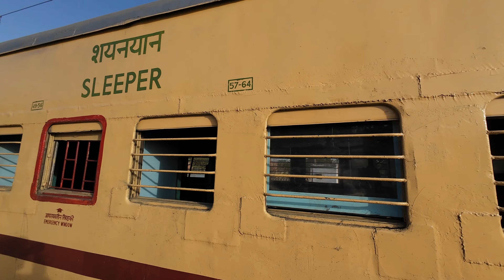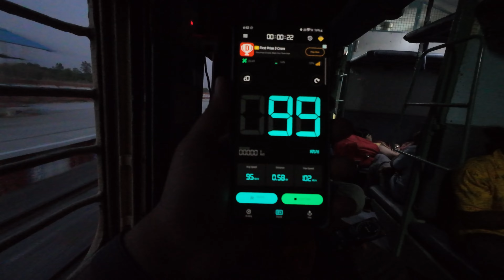অযোধ্যা থেকে কলকাতা ফেরার নতুন রুট | Ayodhya To Kolkata Train | 13510 Gonda Asansol Express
📌Hii My Name is Subhadeep Baidya,😊❤️